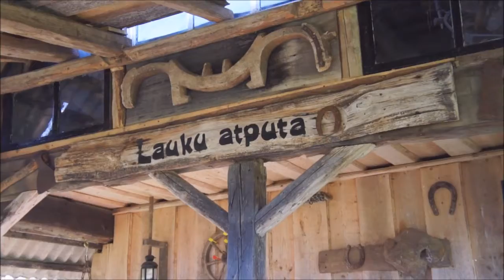Baltin krogs pure nature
¨Baltin krogs¨ rural tourism in Latvia with Spanish atmosphere